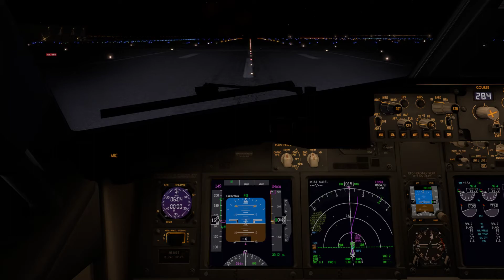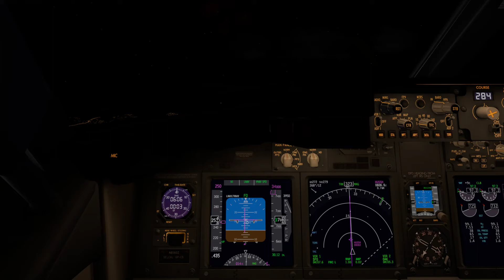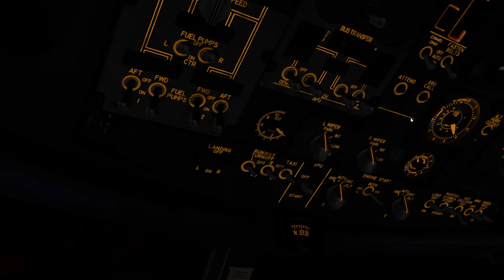X-Plane 11 SWA 737 San Francisco Takeoff